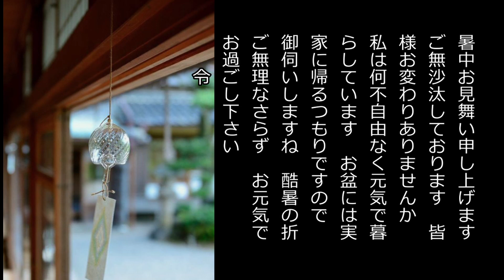暑中見舞い 書き方と例文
暑中見舞い 書き方と例文。暑中見舞いの例文です。画像でも楽しんでいただきたくて、夏の風物詩もたくさん取り入れてみました。ラムネ、スイカ、かき氷、風鈴、蚊取り線香、浴衣、水音、線香花火など。効果音も取り入れました。宜しかったら、ご自由に動画の暑中見舞いとしてお使いください。　2022年の書中見舞いを出す時期は、7月7日～8月6日までの期間です。NO.729